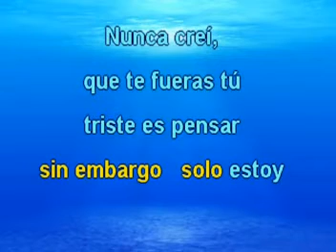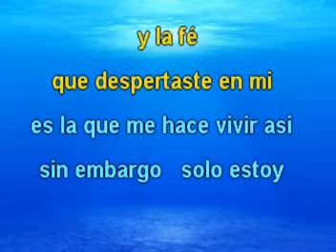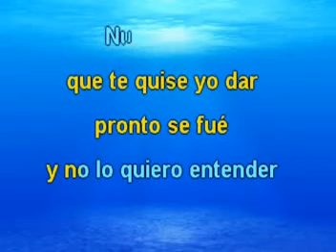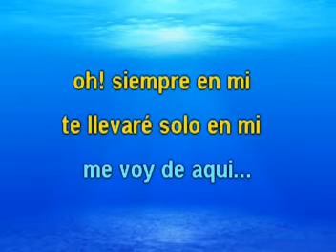Desencadena mi corazon - Alberto Vasquez (Lyrics) - MR91142-12